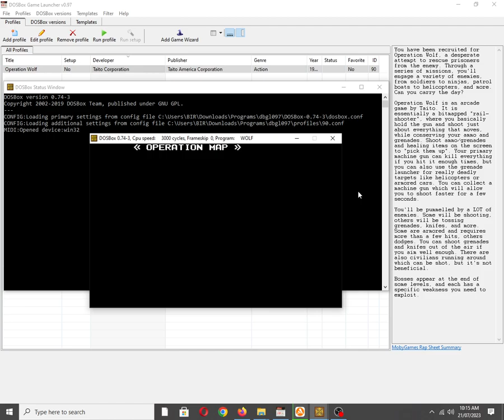Operation Wolf [MS DOS] Some Music on Creative Music System/Game Blaster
Also available on:
Vanillo: ☑✔✅
COS.TV: ✅✔☑